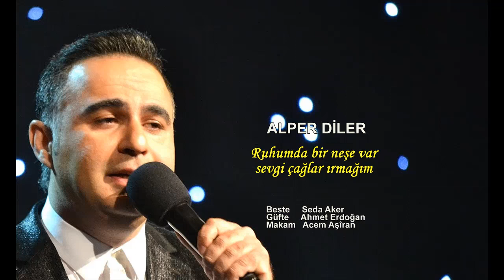ALPER DİLER Ruhumda bir neşe var sevgi çağlar ırmağım